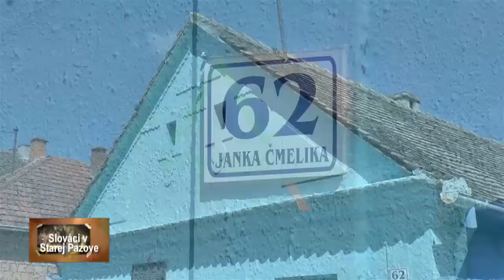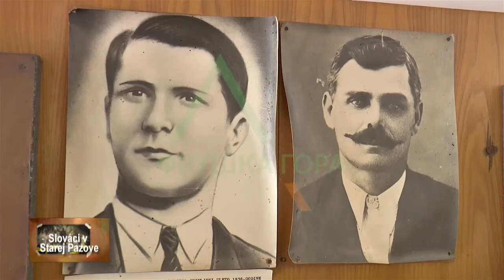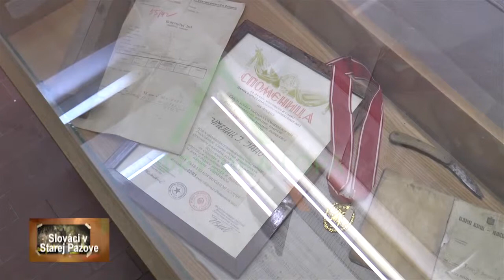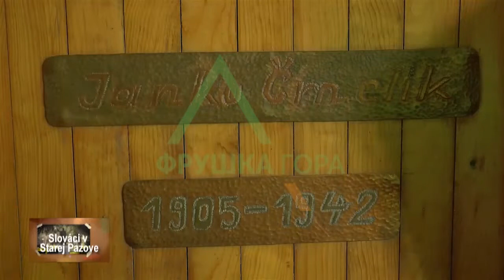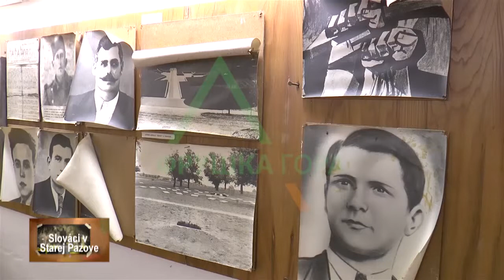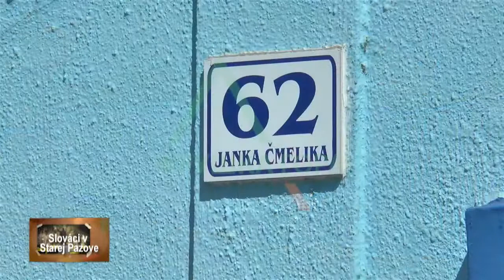Emisija Slovaci u Staroj Pazovi 29 07 2017